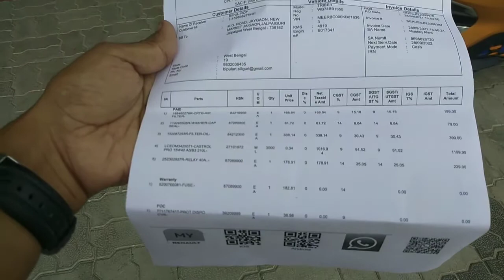My Renault Triber 2nd / 3rd Service Cost | Renault Service Siliguri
BipulRoyVlog RenaultTriber 2ndServicing || * Bohania Auto Mobiles : 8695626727 || * Address Direction Google Map : Renault Siliguri Service
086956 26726